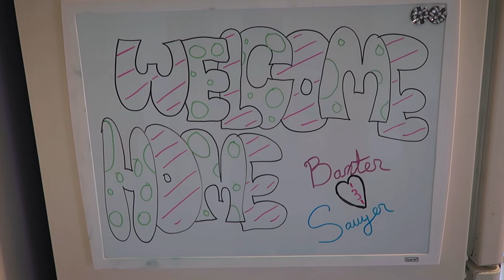TAKING THE TWINS HOME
episode 11

Finally got to take these little monsters home!